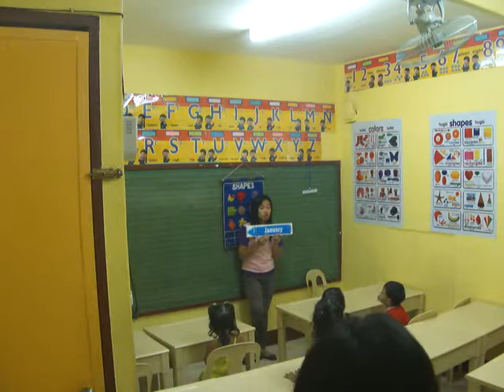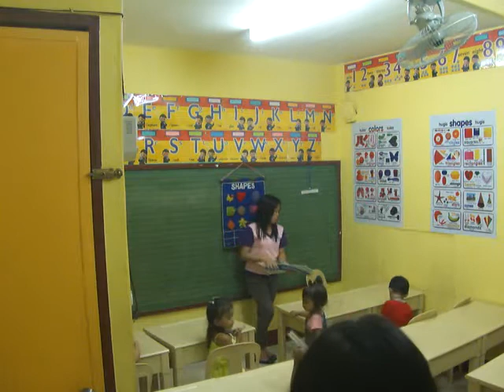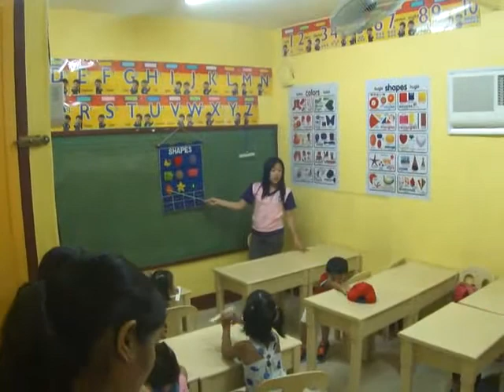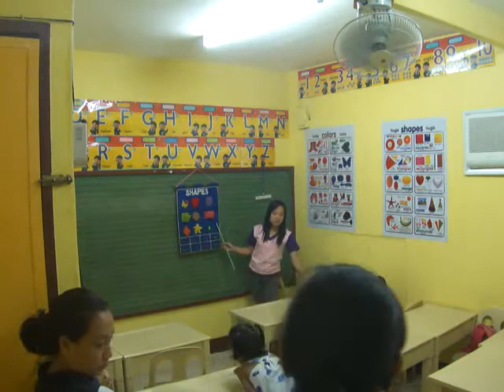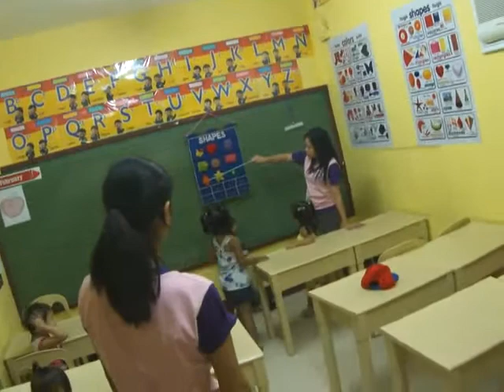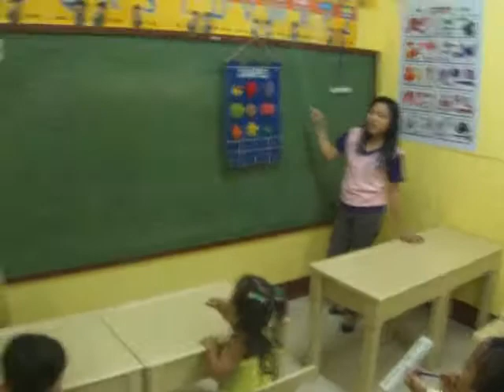Cynna at her class...